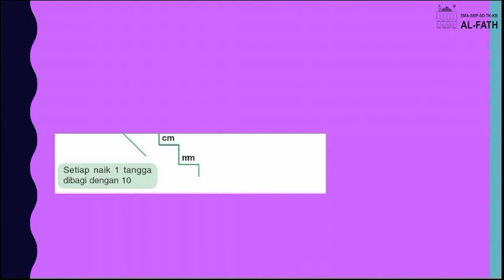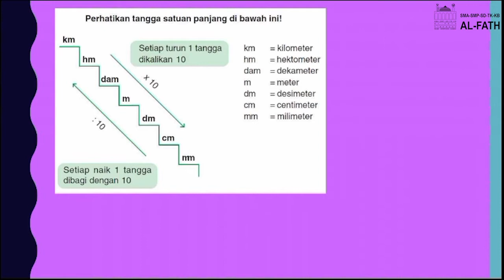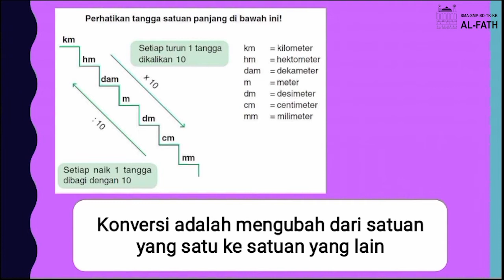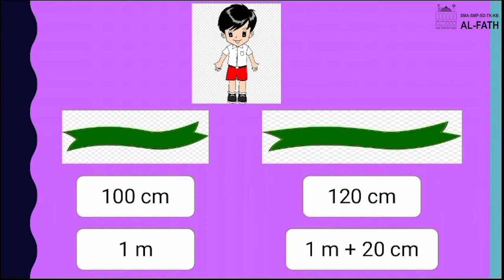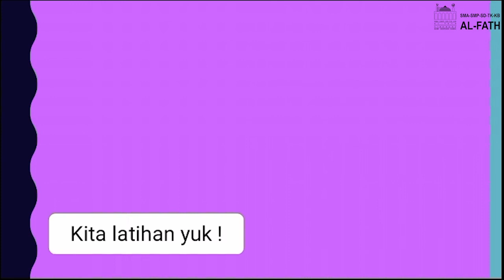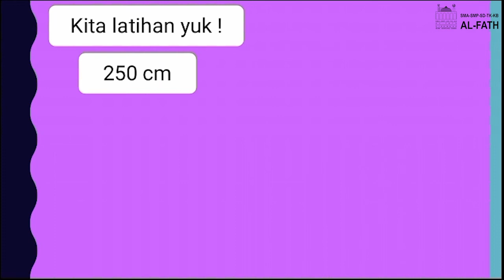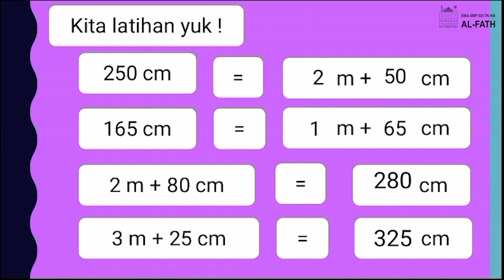Matematika | Konversi Penjumlahan Satuan Panjang | Grade 2 | SD Al-Fath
Ms. Shinta
Matematika - Konversi Penjumlahan Satuan Panjang
Grade 2
SD Al-Fath